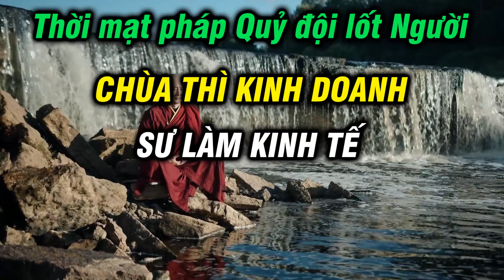Thời mạt pháp, ma quỷ đội lốt thầy tu, chùa thì kinh doanh du lịch tâm linh, sư làm kinh tế